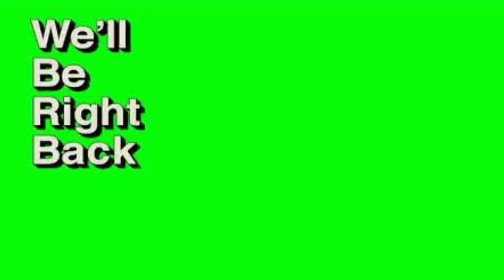Romeo and Juliet Project